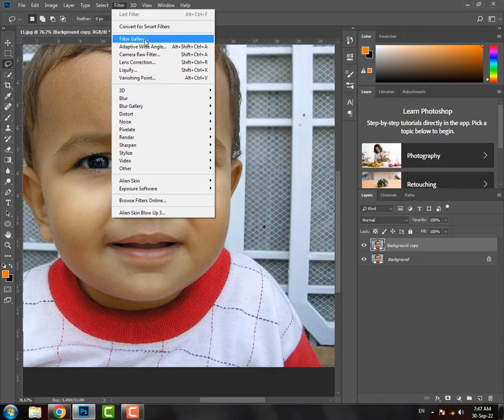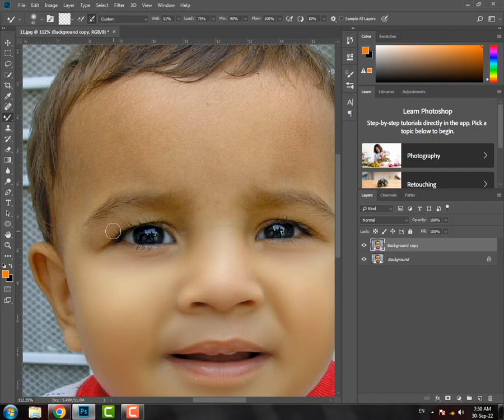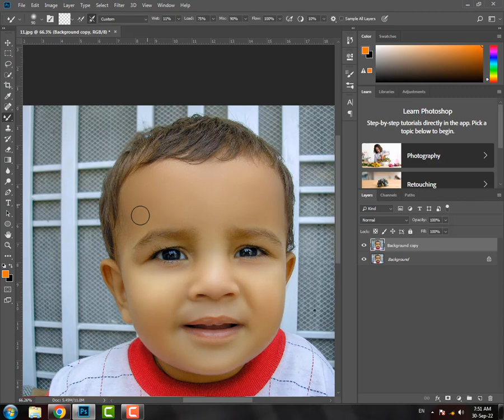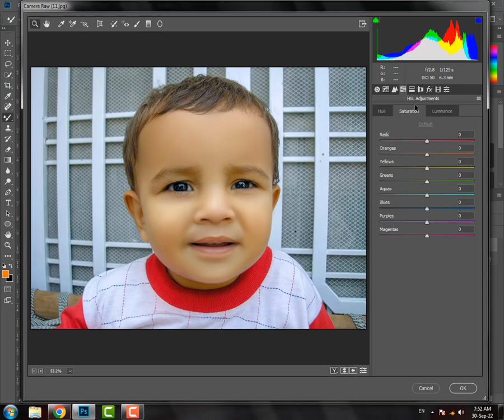How to retouch baby skin in photoshop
This tutorial for beginners. How to retouch baby skin in adobe photoshop, photo editing tutorial in photoshop, we learn step by step how to edit the baby skin. How to smooth skin in photoshop, how to retouch skin in photoshop, how to remove acne, blemishes, pimples, dark spots in photoshop. Make copy layer and any pimples or dark spots on face remove with spot healing brush tool, after this process, camera raw filter adjust the exposure & skin color tone with orange color. After this process mixer tool brush and work on face.